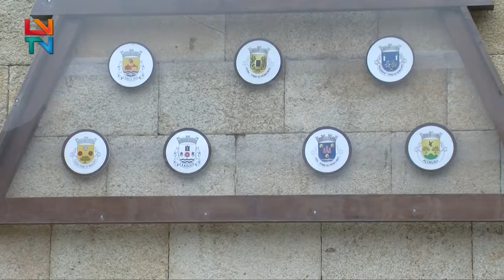Exposição de Presépios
São vários os Presépios distribuidos pelas ruas de Torre de Moncorvo